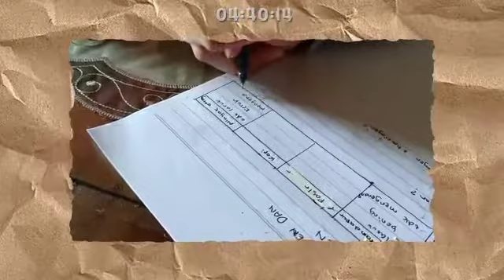praktikum kelas 5sd membedakan jenis csutan dan benda itu homogen atau heterogen(1)